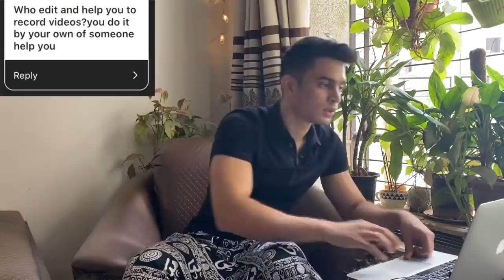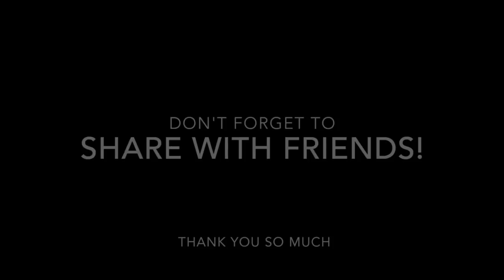PERSONAL QnA VIDEO | PART 2 | GET TO KNOW ME!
Here comes part 2 of the personal QnA session video that I made answering all the questions you guys had asked me regarding my personal life!

Thank you so much for the overwhelming response on the first part and I hope you’ll love this video even better!

Thank you so much for all the love and support I truly am really grateful for all that you guys have done and I hope you all enjoy this video.

Stay safe and have an amazing day!